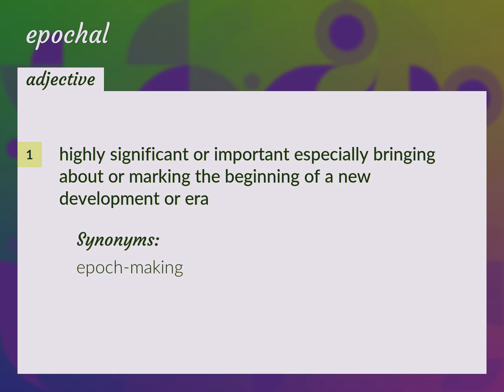Epochal | meaning of Epochal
What is EPOCHAL meaning?